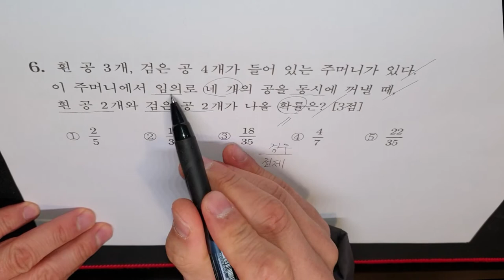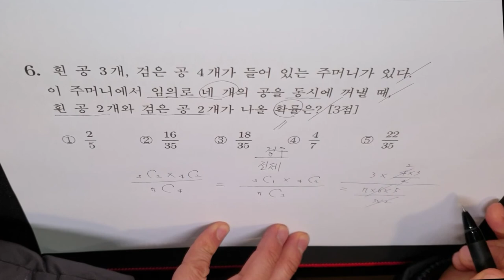수능 전 과목 만점 학생 수학 만점 비법 공개! 서울대 학생이 알려주는 수포자 1등급 비법! 강남 대치동 고액 과외? 수능 수학 문제 가형 6번 문제